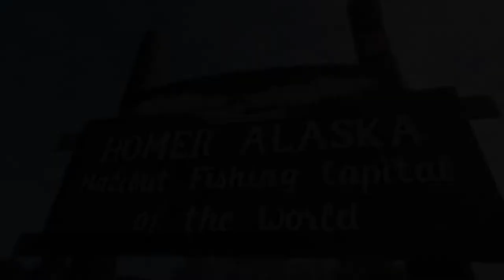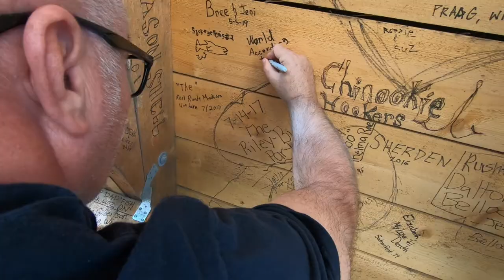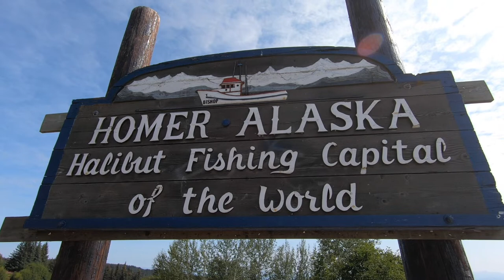Exploring Homer Alaska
Homer is a town in South-central Alaska, the halibut fishing capital of the world. From fishing to Alaskan handmade gifts, to the beaches  and the Salty Dog Saloon, the city of Homer and the Homer Spit have something for everyone to explore and find their next adventure. My YouTuber friend World According to Briggs joins my wife and I on this adventure and exploration of Homer Alaska.

And remember, the outdoors is a gift, share it with others 🎣

🎣  Trout Fishing Gear I Use
Tackle Box
Tackle Organizer
Bait Organizer
Fishing Backpack

🎣  Salmon Fishing Gear I Use

🦀  Crabbing Gear I Use
Crab Pot
Crab Trap
Crab Ring
Bait Cage

▶️My channel is about documenting my adventures, sharing my triumphs and failures, funny moments in the field and to inspire others to get out there and enjoy the gift of the outdoors.